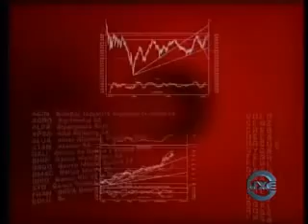Federico Furiase en Canal Metro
Mercados por expertos.